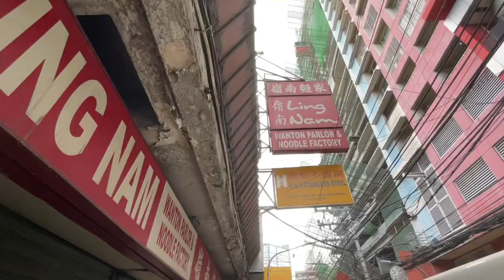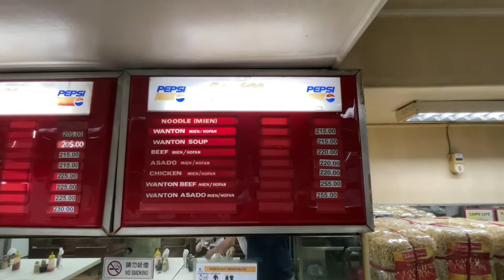LING NAM NOODLE FACTORY | CHINESE NOODLE MUKBANG | ASIAN FOODTOUR EPISODE 3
Front-Seat Mukbangers || Vlog #39

LingNam Noodle Factory and Siopao Parlor
#616 T.Alonzo St., Binondo Manila.
ORDER LIST
- Beef Wanton Special
- Pork Wanton Special
- Special Siopao
FREE HOT TEA !